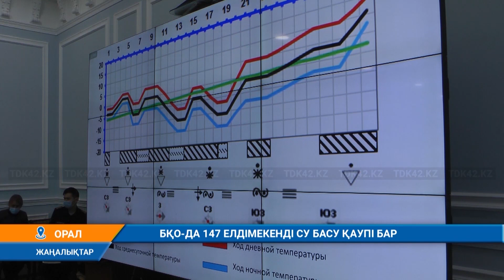БҚО-ДА 147 ЕЛДІМЕКЕНДІ СУ БАСУ ҚАУПІ БАР